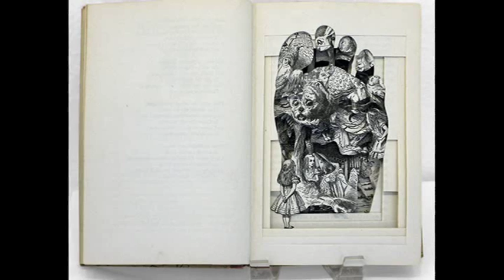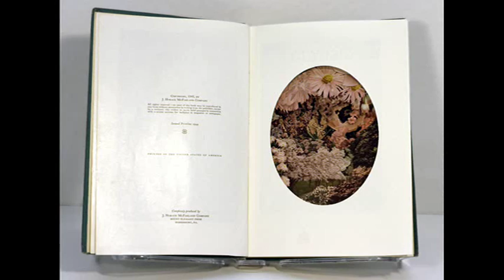Susan Sironi: New ABCs: Altered Books & Collages at Offramp Gallery Video Walk Thru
Susan Sironi: New ABCs: Altered Books & Collages at Offramp Gallery,  October 23 - Video Walk Thru